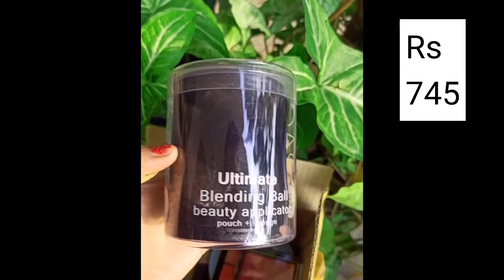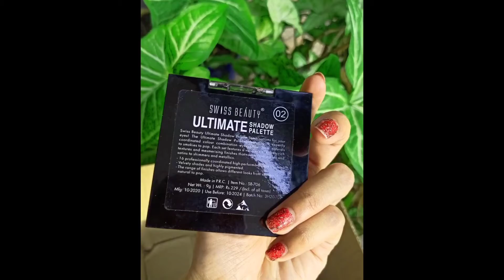NYKAA 50% Sale Haul All Makeup brands,😍 (under Rs 500 ) super affordable check It now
Hi people 😊 hope you are safe at home
So I'n today's video I am going to show you my mini nykaa super 50% sale haul
You can get all beauty products in sale price.
Also all these products are super affordable and good for begginers

Garnier cleansing water
Rs 225

Rs 250

Pac beauty blender (pack of 2)
Rs 749

Swiss beauty highlighter+blusher
Rs 229

Swiss beauty eyeshadow palette
Rs 229

Swiss beauty liquid conceler in shade 04
Rs 218

Ponds super gel Moisturizer
Rs 299

You can also say hi to me
Here😎

Thanks ☺️☺️